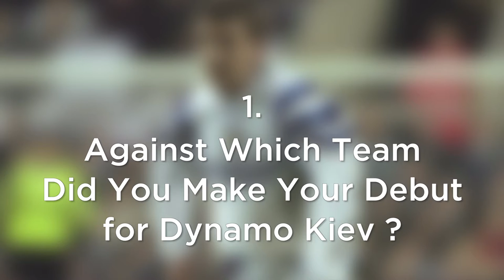10 Questions with Andriy Shevchenko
We quizzed Laureus Ambassador Andriy Shevchenko on his football career! How well do you think he did?!

Andriy Mykolayovych Shevchenko is a Ukrainian politician and retired footballer who played for Dynamo Kyiv, Milan, Chelsea, as well as the Ukrainian national team as a striker. Shevchenko is ranked as the fifth top goalscorer in all European competitions with 67 goals. With a tally of 175 goals scored for Milan, Shevchenko is the second most prolific player in the history of the club, and is also the all-time top scorer of the Derby della Madonnina (the derby between Milan and their local rivals Internazionale) with 14 goals. Furthermore, he is the all-time top scorer for the Ukrainian national team with 48 goals.